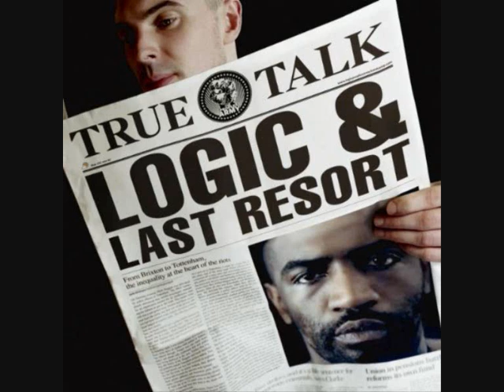LOGIC & LAST RESORT - never that